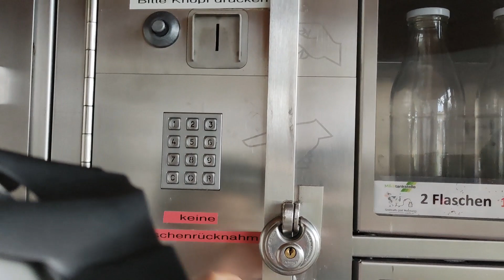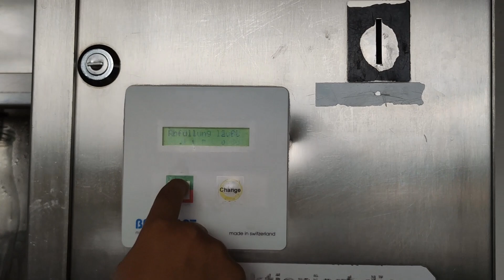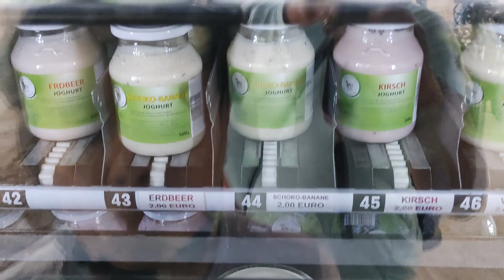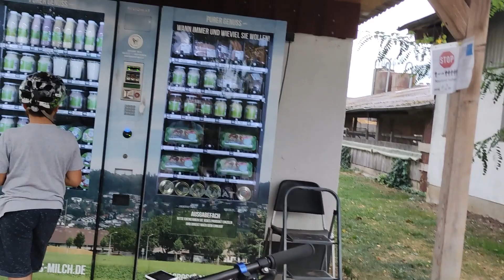BELI SUSU SEGAR 1 LITER HANYA RP13.000 MURAH??? || PETERNAKAN SAPI JERMAN.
Hallo sahabat Nona, di peternakan Sapi, ada Sapi bule mirip kerbau bule atau TEDONG BONGA di TORAJA..ahhh kangen tondokku,kita juga bisa beli susu segar langsung di tempatnya. Trimakasih sudah menonton,salam kasih Nona dan Crew.